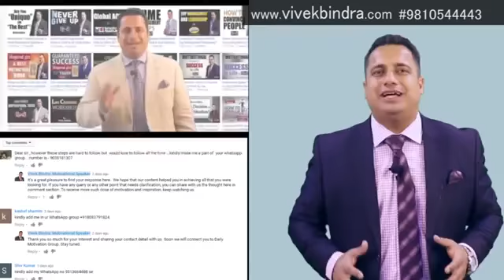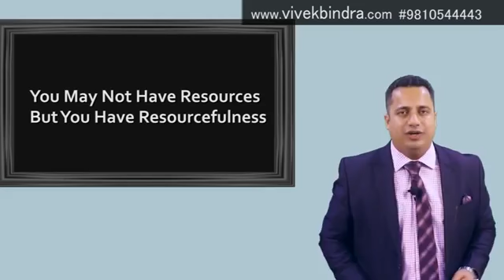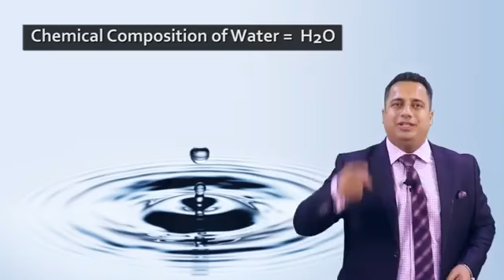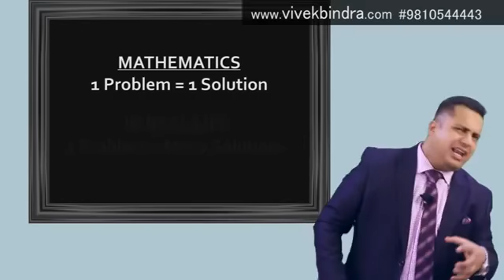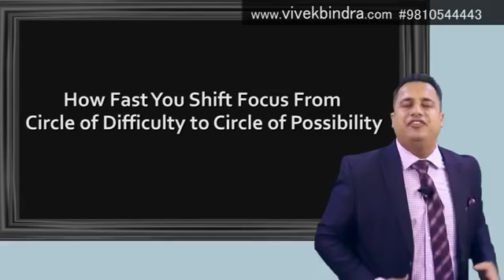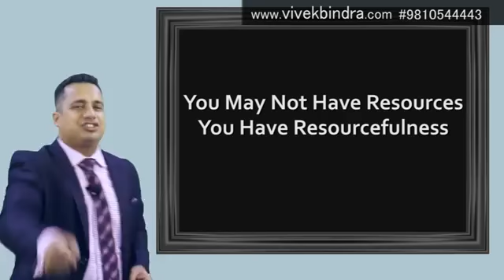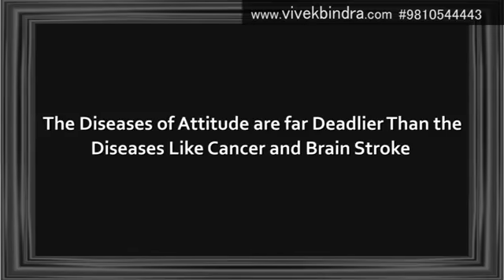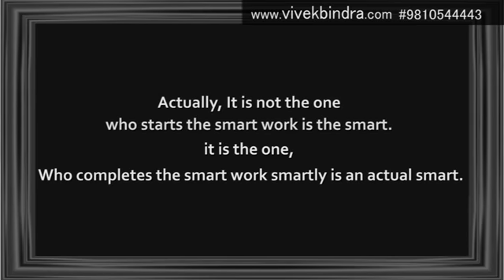How to Convert Failure Into Success.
Linked-HR